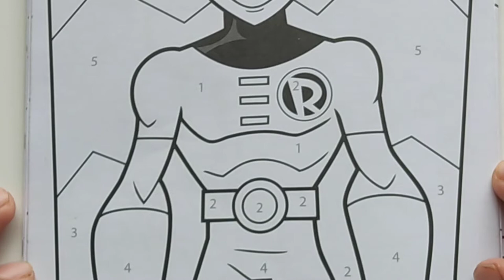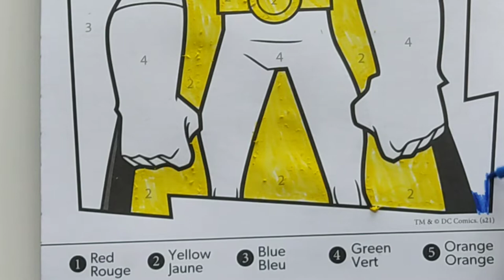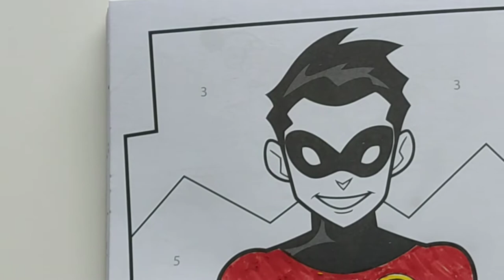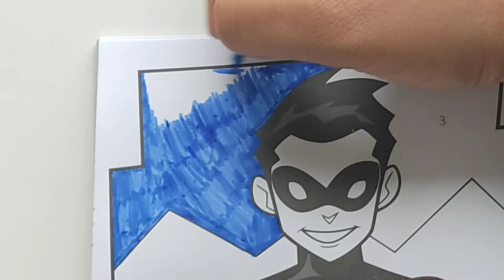Color Robin | Markers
Join me in coloring Superhero Robin from Mini Color by Number using markers

Robin is a member of DC Super Friends by DC Comics and Warner Bros